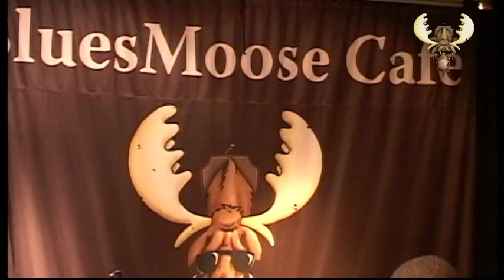Bas Paardekooper & the Blew Crue - Between the Lines - live at bluesmoose café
Bas Paardekooper & The Blew Crue -- between the lines - live @ Bluesmoose café. Recorded for Bluesmoose radio. At cafe bar de Comm -- Groesbeek (Netherlands) 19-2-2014.
Bas Paardekooper - Guitar -- Vocals
Wouter Hoek -- Keyboards -- Vocals
Roel van Leeuwen -- Drums -- Vocals
Andre de Bruijn -- Bass- Vocals
Soundengineer Omroep Groesbeek -- Piet Buitendijk/Bas Paardekooper
Camera's -- Eric Jacobs -- Jan Nas - Danny Toonen